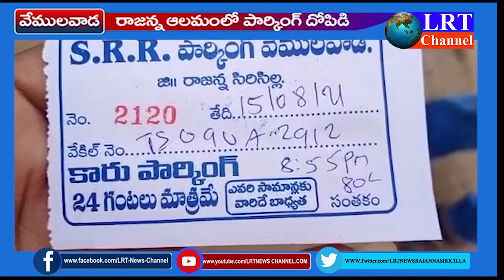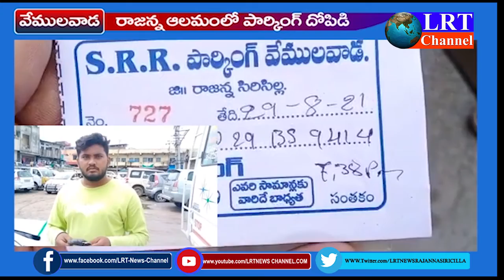వేములవాడ రాజరాజేశ్వర దేవస్థానంలో పార్కింగ్ దోపిడీ! భక్తుల ఆవేదన || LRT NEWS II